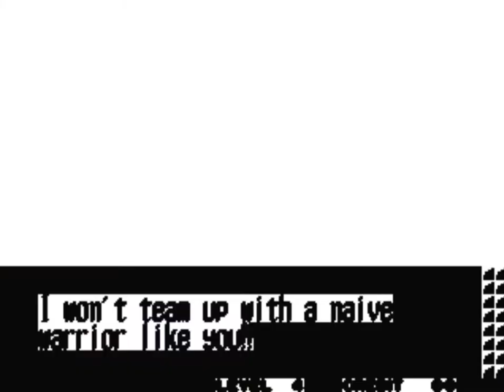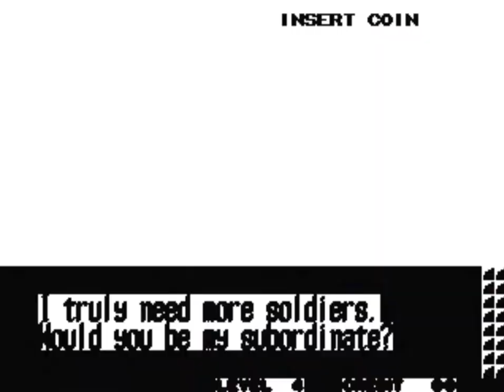World Heroes Perfect (MAME) Ryofu Arcade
I choose him because he remind me Liu Bei or Ma Chao from Dynasty Warriors.